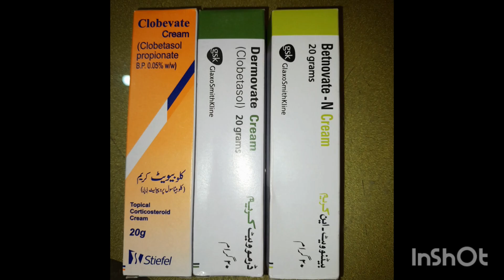ہاتھوں،پیروں کے لیے بہترین کریم گھر پر بنائیں۔اب خوبصورت ہاتھ، پاؤں سب کے ہونگے۔